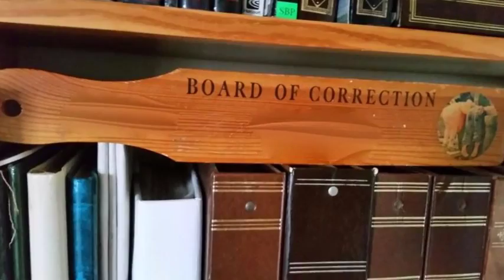Otho Gold's Fear of the School Land Shark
Otho Gold relates his public school fear of the principal--a land shark- who patrolled the hallways between classes.